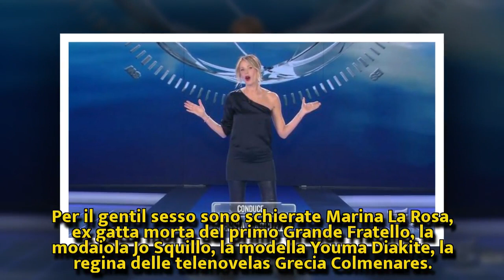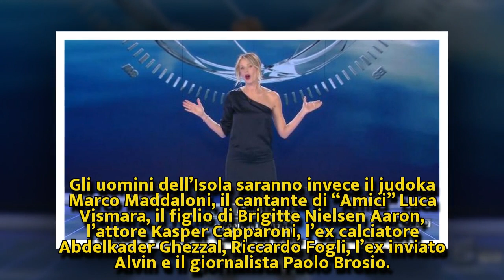Isola dei Famosi 2019: una lite tra naufraghi prima della diretta di giovedì | Nuova Vita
Isola dei Famosi 2019: una lite tra naufraghi prima della diretta di giovedì